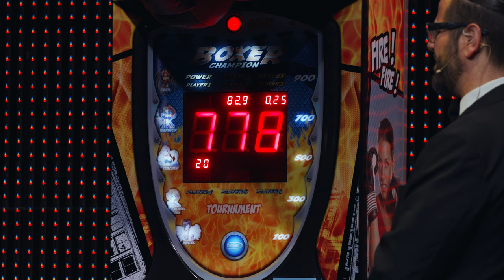FIGHT MANAGER.TV - S2 / Episode 9 - Mario Daser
In der neunten Folge haben wir einen Profiboxer zu Gast. Er ist bereits durch viele Höhen und Tiefen gegangen und habt neben einer kurzen Zeit in U-Haft niemals aufgegeben und ist mit einer 14-0-0 Serie als Profiboxer und ehemaliger WBO Europameister in der Vorbereitung auf seinen nächsten Kampf. Sein Wunschgegner ist niemand geringeres als Marco Huck. Wir freuen uns Mario Daser begrüssen zu dürfen!

Die "Ringglocke" nicht vergessen, damit ihr auf dem laufenden bleibt und nichts verpasst!